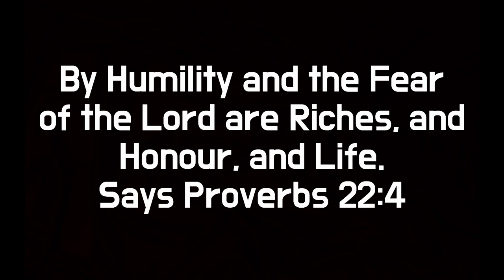Check Out How Eva Of Beam Squad Overcome Her Fear😨 Prison Is Never A Place To Be!!!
Hello everyone,